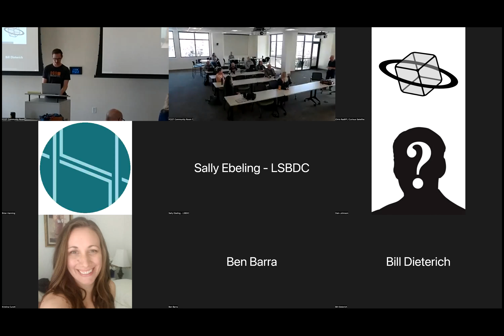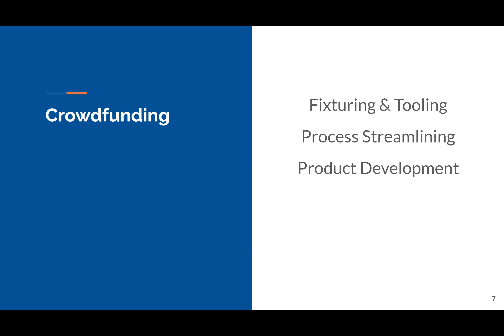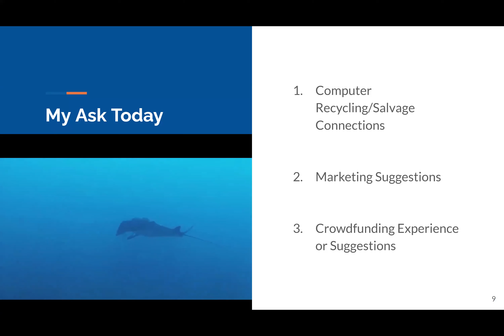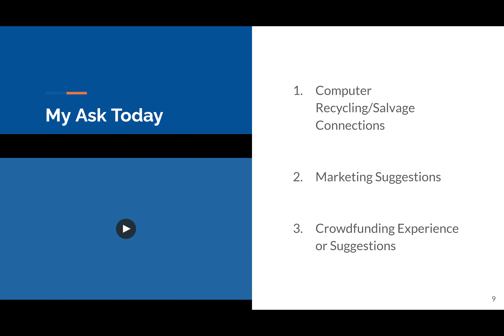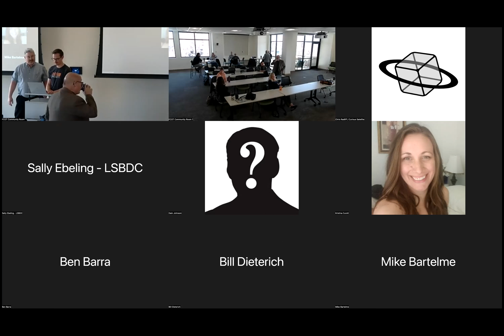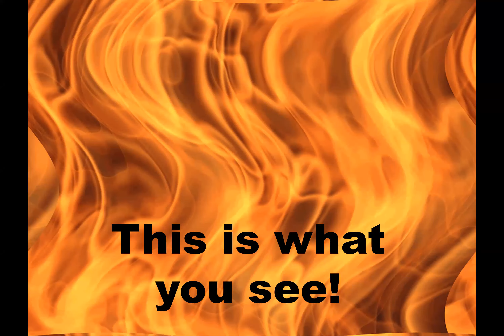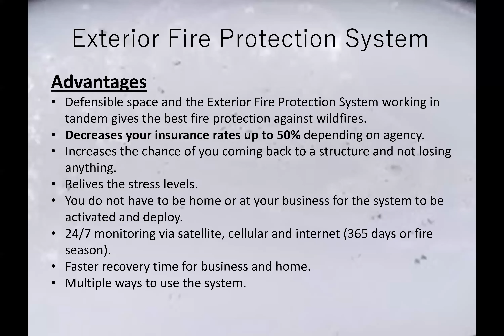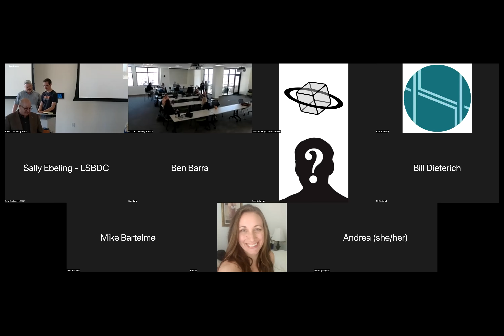NOCO 1MC Meeting 04-20-2022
1 Million Cups is a place for entrepreneurs and business owners to present to their peers in the community and receive feedback. The meeting has 2 six minute presentations from a business owner, each followed by a 15 minute Q&A from the group. We also take time every week to make community/event announcements that are relevant for those building their businesses.

On April 20, 2022, we hosted:
Stephen Krausse new project: Recycle Reefs